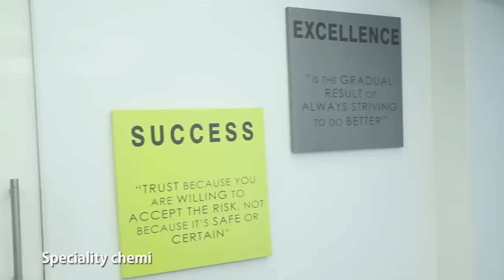Chemtex Speciality Limited | Kolkata | Corporate Film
The name Chemtex depicts Chemical Technology Experts.

The early 1970s saw the foundation of Chemtex. And in the following decades, it expanded with its variety of indigenous chemicals and industries catered. Chemtex today remains a family owned company with Shri Ram Gopal Karnani as its Chairman and his sons serving as the board of directors.

Over the past 50 years, Chemtex has come a long way in contributing to the speciality chemicals requirements of the Asian sub-continent. Our recent expansion into newer geographies reinforces our aim to become a truly global player in the speciality chemicals space. As a company we are committed to the social and economic progress of the countries we enter. Our rapid growth in the recent years is leading the company to a promising future.

Chemtex enjoys a considerable market share in speciality chemicals section with branches catering
Agriculture, Water Treatment, Cleaning & Hygiene, Housekeeping & Laundry, Engine Care, Refrigeration & Air Conditioning, Oil & Gas, and other Industry specific sections.
Chemtex has mastered the ways and means of doing business better with a farsighted combination of vision, creative thinking, technology, logistics and management services.

In all that we do, we are guided by our mission statement - 'The Chemtex Way'
Xperience with nearly five decades of knowledge, R&D, production and supply
Xcellence with expert technical advice to mitigate crisis with over 3000 product variants
Xpertise with over 22000 clients served and counting worldwide
Chemtex Speciality Limited
Chemtex, to many, is chemical technology par excellence.

Our vast range of chemicals catering to various industrial sectors, it is appropriate to say “there is a bit of Chemtex for every Industry”